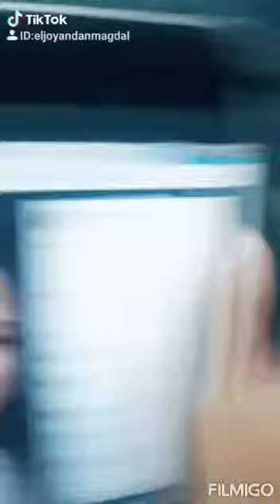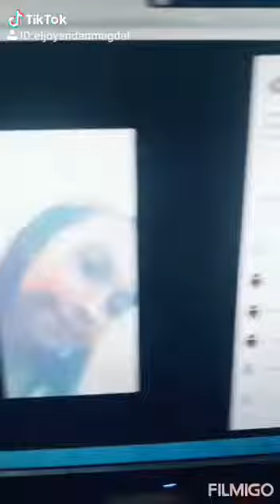Eljoy andan magdalo